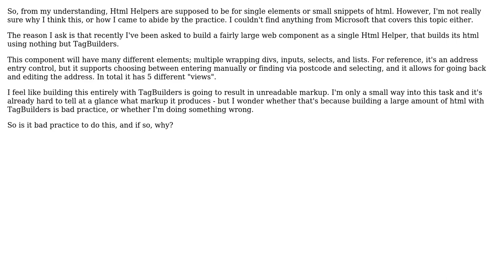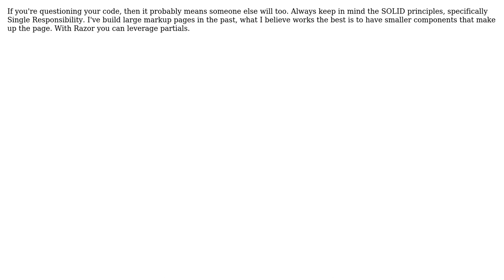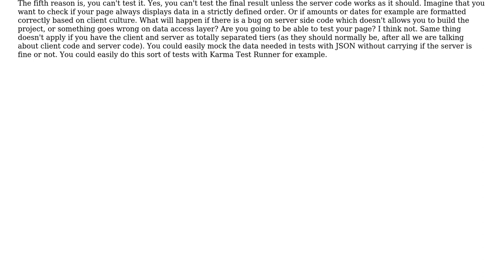Software Engineering: Is it bad practice to build a large web component as a Html Helper?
With thanks & praise to God, and with thanks to the many people who have made this project possible! | Content (except music & images) licensed under CC BY-SA | Music | Images & others | With thanks to user rahulaga_dev user Jonah user Jay Velasco user Ewan and the Stack Exchange Network Trademarks are property of their respective owners. You are responsible for your own actions.